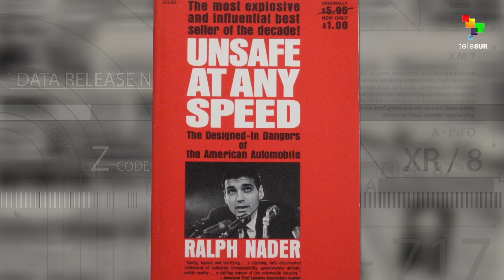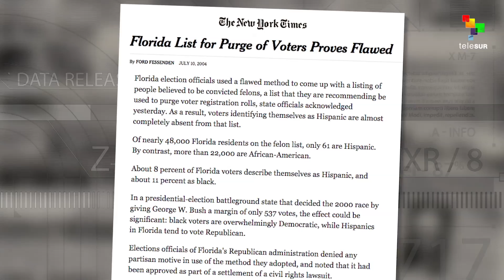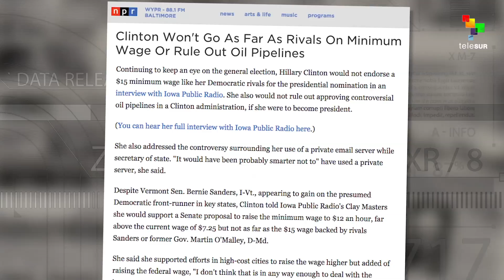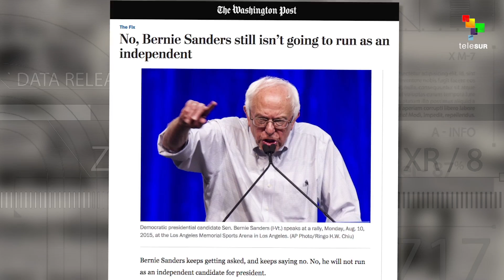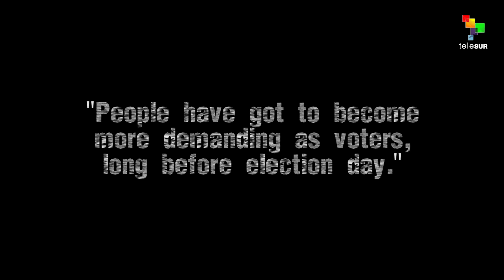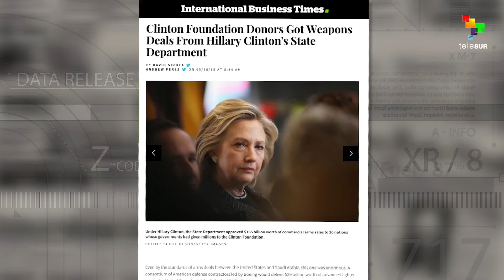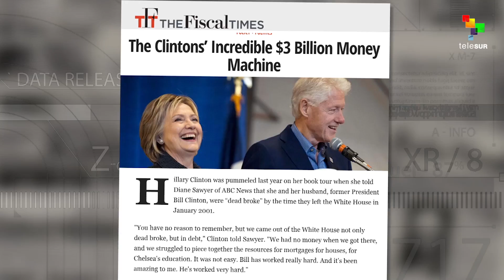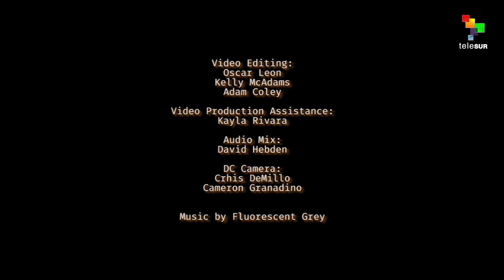Ralph Nader & Abby Martin on Rigged Corporate Elections, Clinton Criminals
On this week’s episode of The Empire Files, Abby Martin interviews American political figure Ralph Nader about the 2016 presidential race—from the “Brown Shirt” Trump movement to “corporate criminal” Hillary Clinton—and the reality of who has power in America.

Known for his widely-popular presidential run in 2000, he also ran presidential campaigns against corporate power in 1996, 2004 and 2008.

A consumer advocate since the 1950’s, his work against auto industry giants forced the creation of mandated safety measures that saved millions of lives from for-profit auto production. His contributions span disability rights to exposing corporate pollution.

for his weekly column and radio show.]]